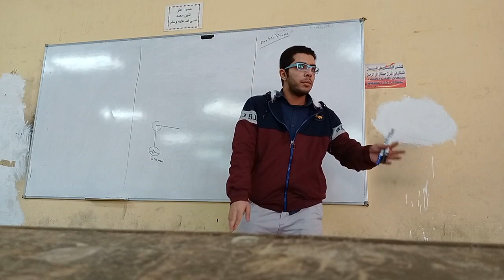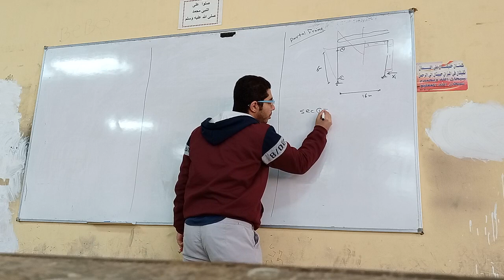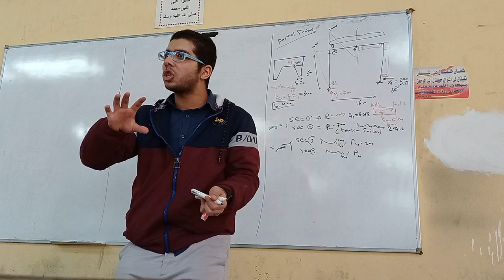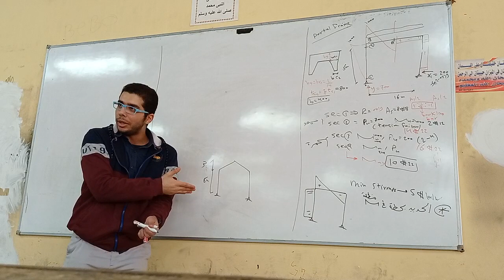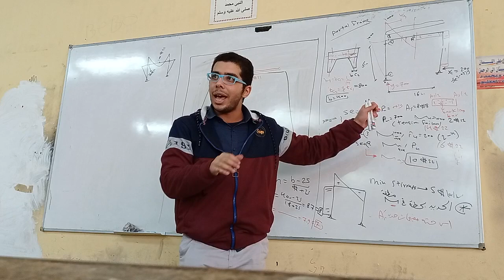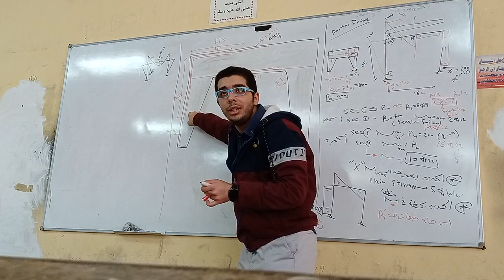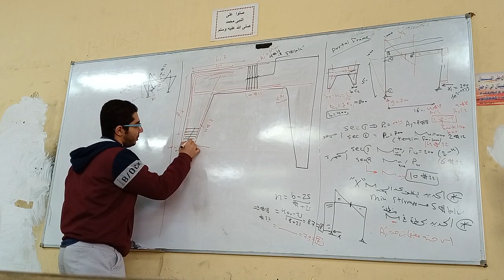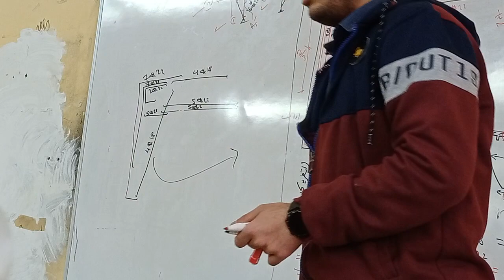Frame part 1